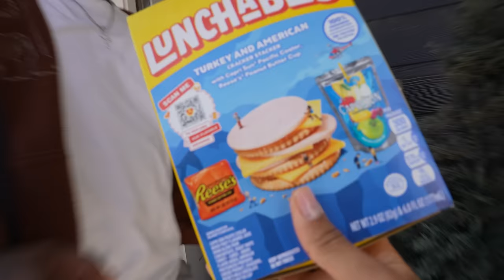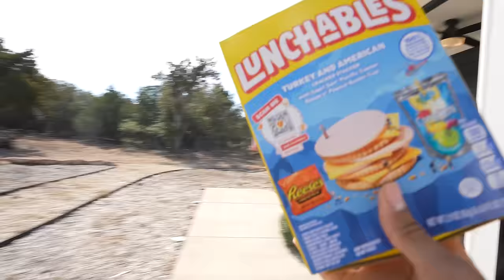24 HOURS & CAMP CUPID *INFLUENCER CITY EDITION*😳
WHAT HAPPENS & CAMP CUPID STAYS IN CAMP CUPID...